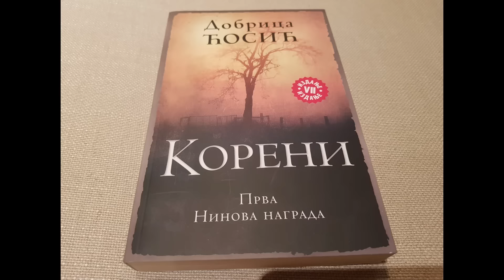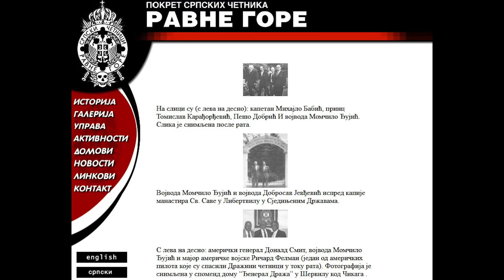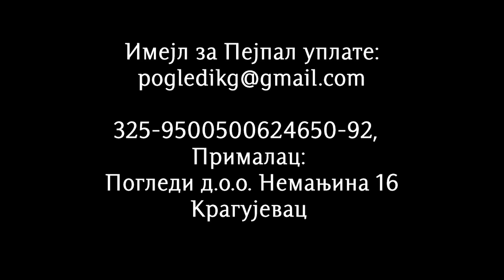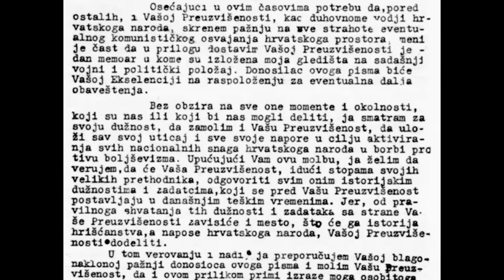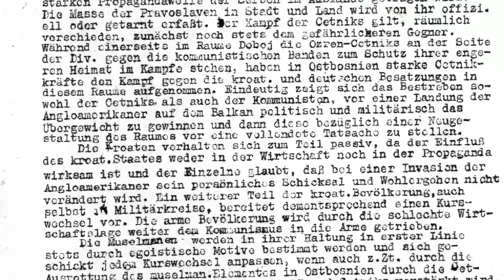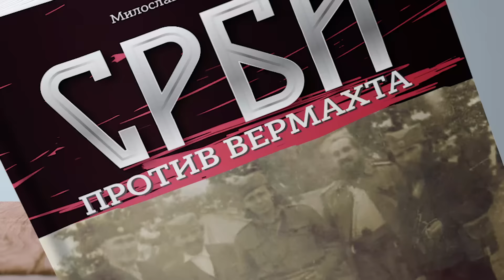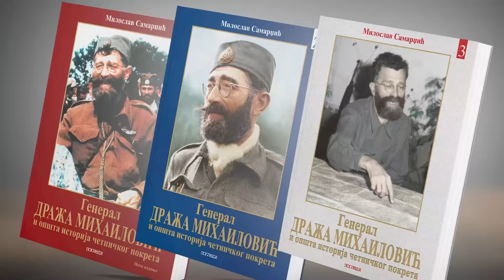Ko je bio doktor Mladen i sta se desilo na Kozari?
Kakva je bila uloga doktora Mladena Stojanovica u Komunistickoj partiji Jugoslavije i u Drugom svetskom ratu? Da li je mogla biti izgegnuta bitka na Kozari? Koje su posledice bitke na Kozari?
Miloslav Samardzic odgovara na ova pitanja.